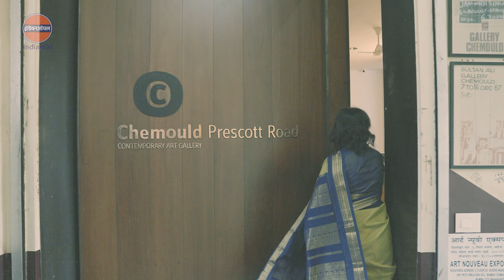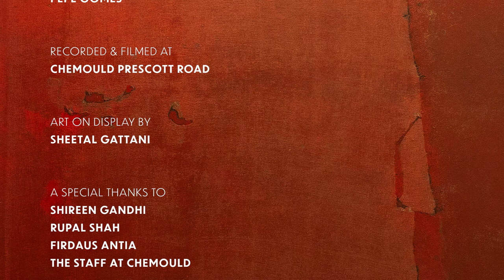The IndianOil Now Hear Us Series: Episode 12 feat. Priya Purushothaman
Episode 12 of the popular IndianOil Now Hear Us series is finally here after a long delay due to circumstances beyond our control. This episode features the sublime and very tasteful vocals of  Hindustani classical artiste, Priya Purushothaman.
Priya is accompanied by Shruteendra Katagade on tabla and Siddesh Bicholkar on harmonium.